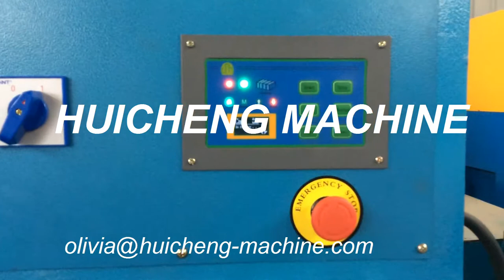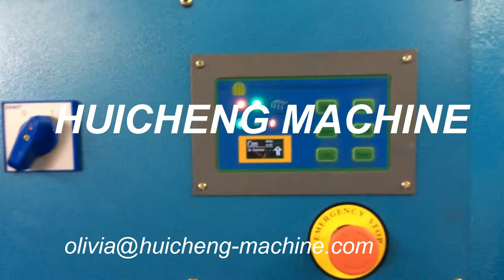HUICHENG MACHINE oil drum crusher baler barrel flattener paint drum cushing baler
RUGAO HUICHENG HYDRAULIC MACHINERY CO.,LTD